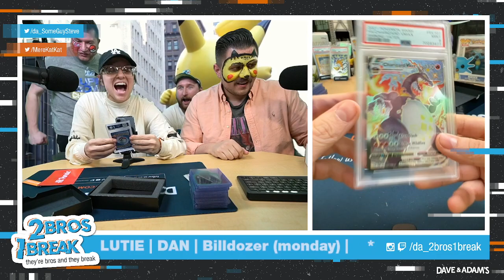Beasty Baseball and Charizard Hit Parade